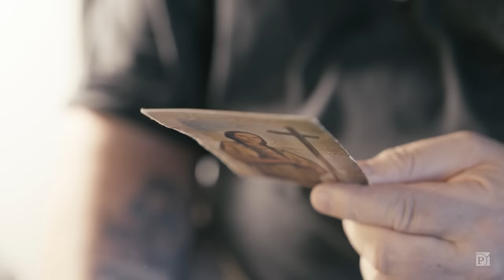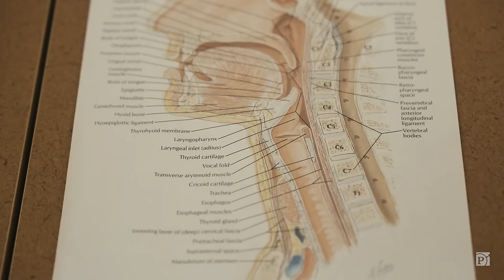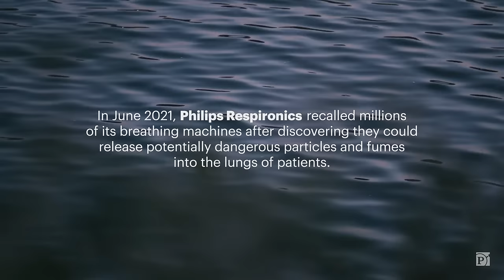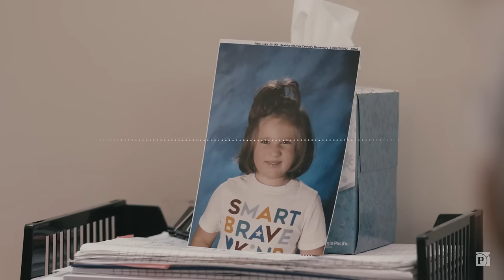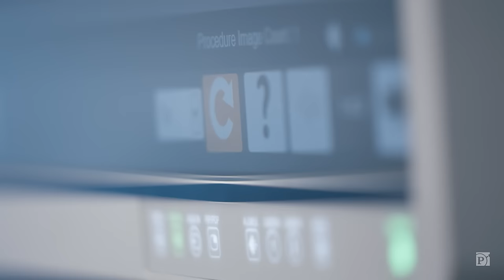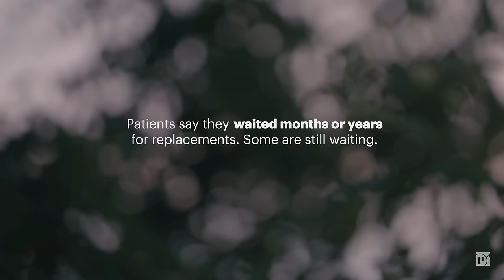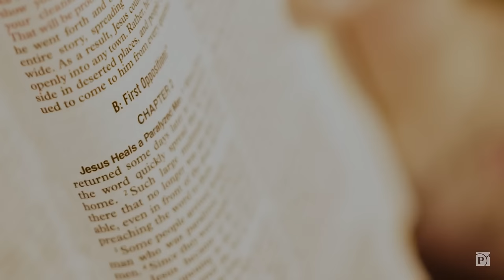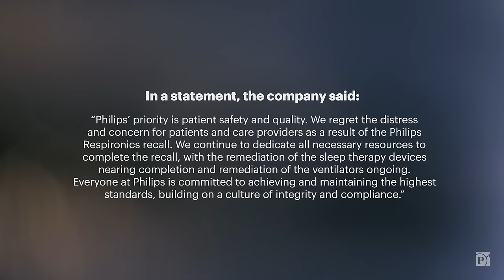The Human Toll of Philips’ Massive CPAP Recall: With Every Breath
“With Every Breath,” a new documentary from ProPublica and the Pittsburgh Post-Gazette, is an intimate glimpse into what happens when people learn that Philips Respironics’ CPAP machine may be causing harm.

The film braids together the stories of three people, who face the unanswerable question of how their health has been impacted, and a sleep medicine doctor who leads her patients through the chaotic recall. The film humanizes a public health crisis that has affected millions and whose scope may not be known for years, if ever.

Weaving together personal stories with lush cinematography, this 20-minute film is directed by Liz Moughon and produced by Almudena Toral.

Margaret Fleming, Nicole Tan and Bridgette Adu-Wadier from the Northwestern University's Medill Investigative Lab contributed to this report.